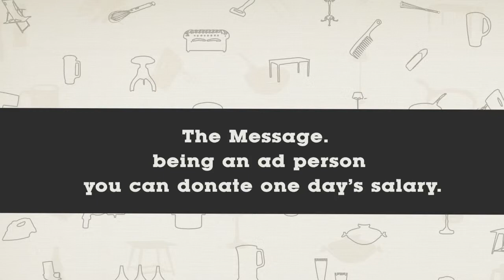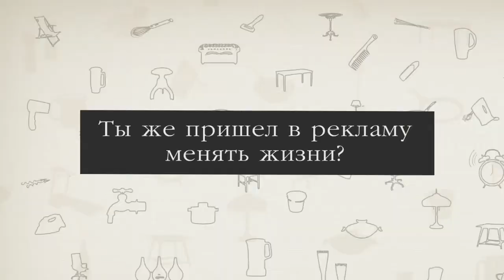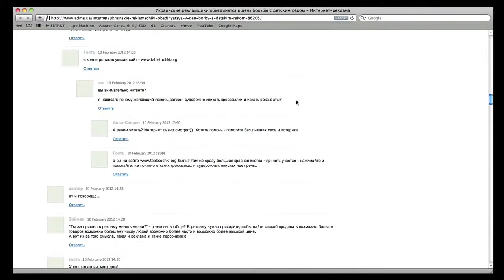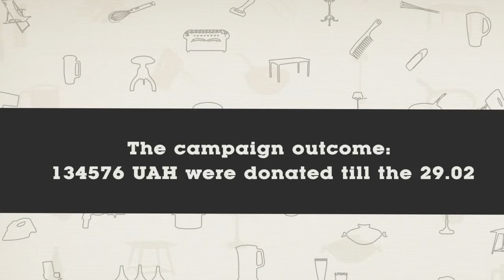The Pills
Social campaign "Tabletochki" (The Pills) was created for a charity organization "Tabletochki" whose members provide Children's Hematology Center of the Okhmatdet Hospital in Kiev with needed medical supplies not registered in Ukraine. In February 2012 "Tabletochki" organized another fundraising initiative dedicated to International Childhood Cancer Awareness Day (ICCD -- 15.02) among advertising people and agencies. The Campaign message -- being an ad person you can donate to the charity one day's salary and save many days of children's life.
Creative Solution -- Using a viral formula "Sh*t (someone) says" we invited to take an ironic look at a day of an ad person and suggested that maybe a salary for a day like that can be put to a better use. Like helping a child with cancer. The Way of execution -- popular video sketch format  "Sh*t (someone) says"
First 3 parts of campaign and additional video with the "ad guy replies to comments" were published on the popular advertising site adme.ua on 10 February. The after-shot video sequence was published on adme.ua 3 hours after the main video campaign. The comments that had appeared were predictably anonymous, judgmental, full of antipathy and  offensive.  The Ad Guy, logically strikes back with the same tone and insulting messages.The video that gives the view the typical picture of inherent ad communications at adme.ua end with the slogan - "We believe in Ad Guys' kind hearts anyway" and calls to donate